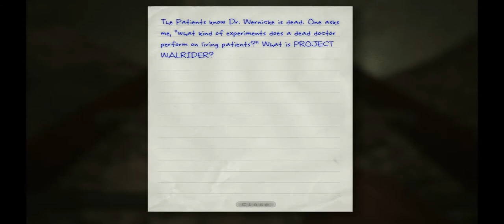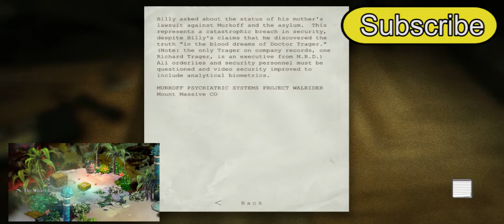Let's Play Outlast | Part 11 | A FRIENDLY FACE?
Ted and Patrick run into a patient who looks like everyone else, but has a heart of gold!